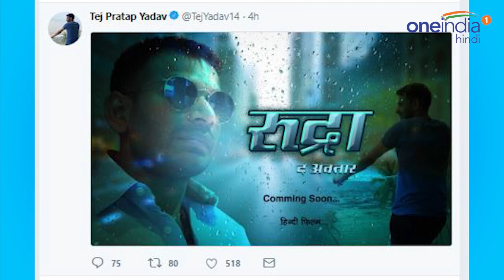Tej Pratap के Film Rudra The Avtar के Poster में हुई बड़ी गलती | वनइंडिया हिंदी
Tej Pratap Yadav makes blunder mistakes on his film poster.  Lalu Prasad‘s elder son and former Bihar Health Minister Tej Pratap Yadav is set to enter the Hindi film industry. he unveiled the poster of “Rudra – The Avtar” via his Twitter handle.

लालू प्रसाद यादव के बड़े बेटे तेजप्रताप यादव फिल्मी प्रोजेक्ट लेकर आ रहे हैं | दरअसल, उन्होंने अपने फिल्मी प्रोजेक्ट रूद्रा: द अवतार के जल्द आने की जो जानकारी दी है उसमें व्याकरण की गलती है | तेजप्रताप ने जो पोस्टर शेयर किया है उसपर ''रूद्रा: द अवतार कमिंग सून हिन्दी फिल्म'' लिखा है. इसमें कमिंग की स्पेलिंग गलत है |